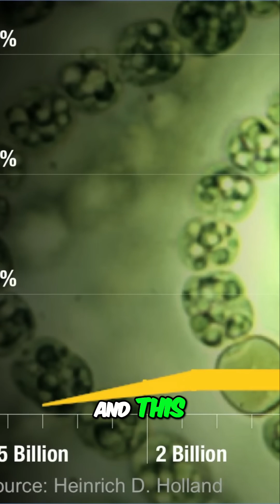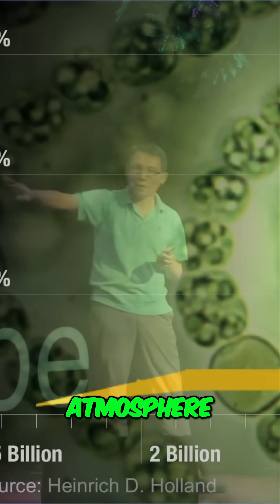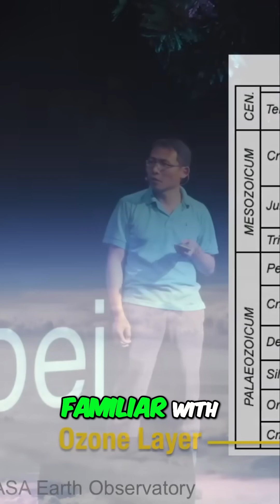Earth's Oxygen: How Cyanobacteria Transformed Our Planet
We explore how cyanobacteria transformed early Earth's carbon dioxide atmosphere into the oxygen-rich environment we have today. We discuss the vital role of the ozone layer in enabling complex life and the Cambrian explosion.